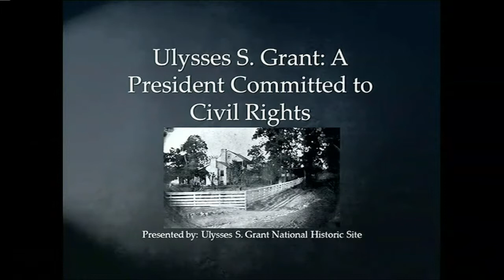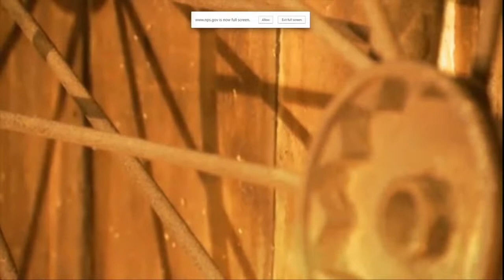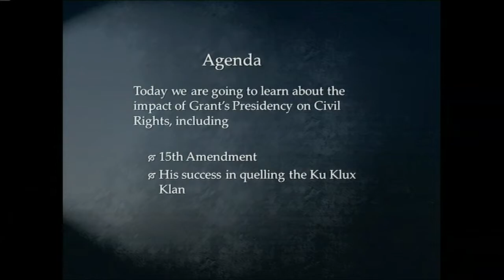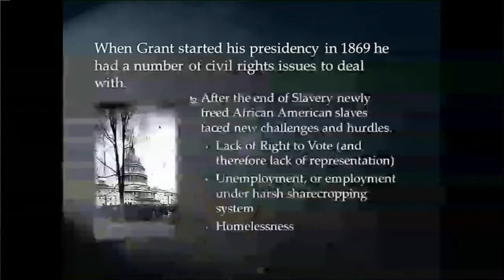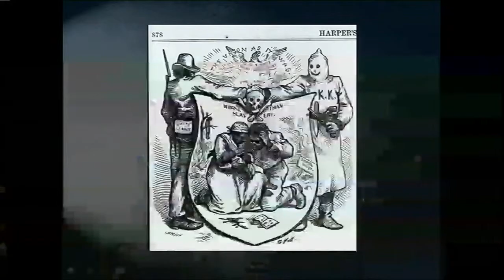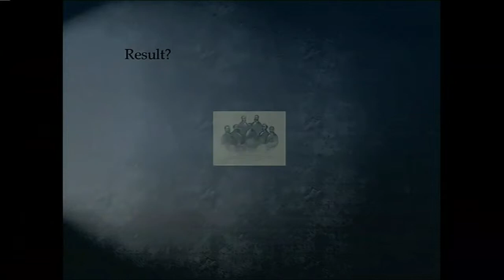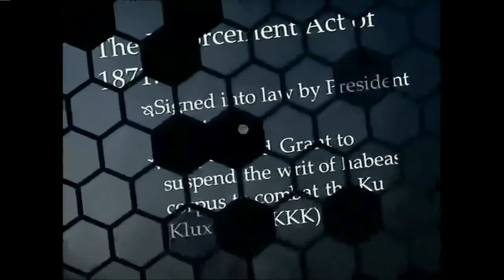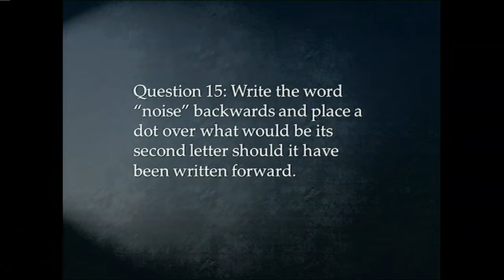President Ulysses S. Grant and Civil Rights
Interactive videoconferencing program presented by The Ulysses S. Grant National Historic Site in St. Louis, MO.  The Presidential Primary Sources Project is a collaboration between the National Park Service, U.S. Presidential Libraries and Museums, other cultural and historic organizations, and the Internet2 community.

Program Description:
President Ulysses S. Grant officially proclaimed the 15th Amendment, giving African Americans the right to vote, as part of the U.S. Constitution. Throughout his presidency he did much to protect both the lives and the rights of recently freed African Americans. Grant used federal powers to combat the violence and terrorism of the Ku Klux Klan. In 1875 he signed a Civil Rights Act that prohibited various forms of racial segregation.

Grade Level:
5-12